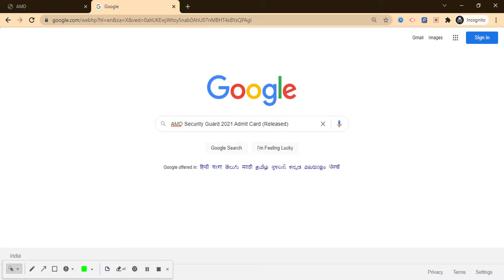AMD Security Guard 2021 Admit Card (Released) - Download AMD Security Guard 2021 Admit Card Here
For Study Material